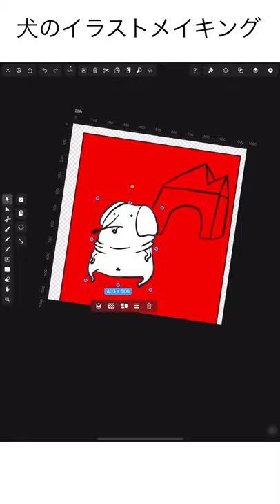【iPad × vectornator】イラストメイキング/illustrationMaking【犬】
こんにちは！イラストレーターのハセガワです！

【作業環境】
・Device : iPad Pro 12.9インチ & Apple Pencil
・App : ibisPaint、vectornator、LumaFusion